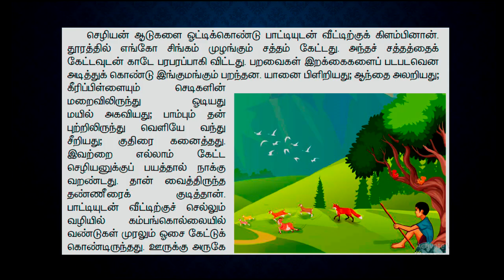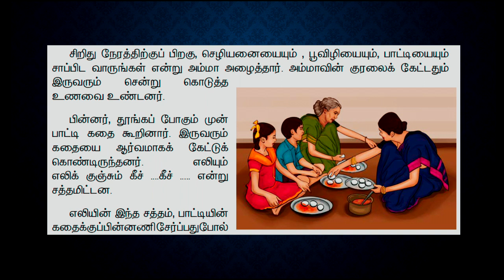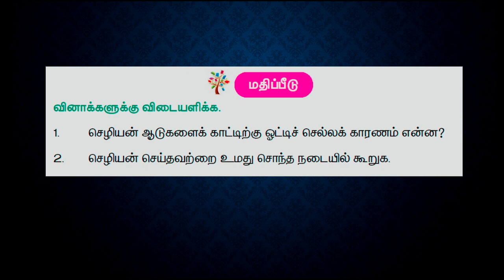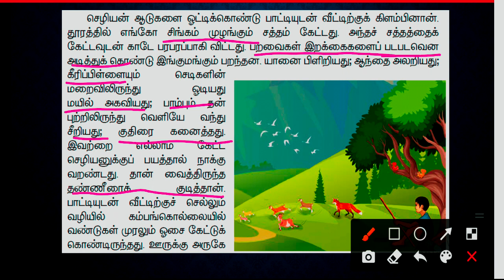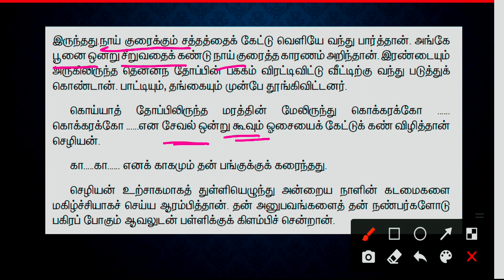என்ன சத்தம் 5ஆம் வகுப்பு